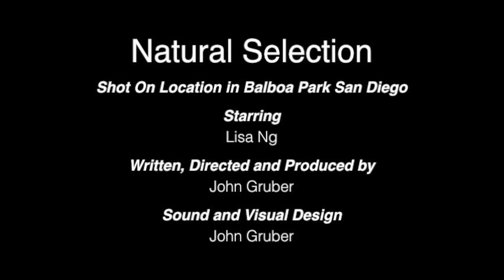Natual Selection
Natural Selection is a film about a creature symbolizing all of nature that responds to the encroachment of  humans. Sound track was created using a MIDI keyboard and Logic Pro.